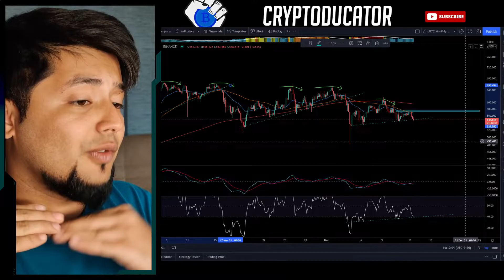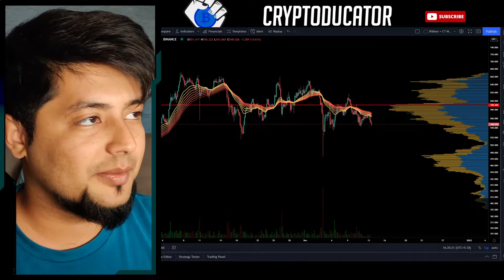BNB BREAKDOWN? Trading BNB Ranges & Key Levels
Discord Server is now OPEN FOR 1 Week! (only 50 entries)
Trade BTC Options on Deribit :
LIKE THE CONTENT?
Consider Donating for "Beer" Cause!
SOL & SPL USDC :
2FEauFw8Em6jU8ADPgEaJTnWLLszqJrnjKRYUSPTdaSs
Trade all the Altcoins with highest liquidity :
Hedge your ETH exposure at the industry standard exchange :
BTC : 3LYETLfbyXun63BJWAUQoAsuX5n27KLTtn
ETH : 0x568aB5134eDC1C4E3be0c21Ea93e5d1D9C053A36
USDT(TRC20) : TChzHmpsqwmwzioQnY6TMyXJ8EpMxKKm79